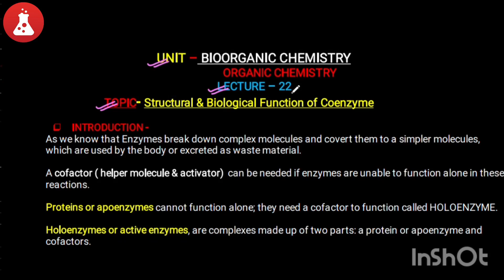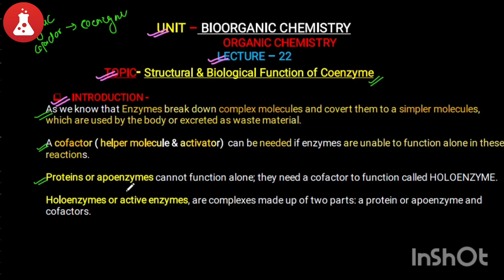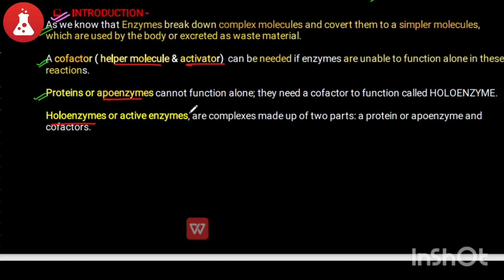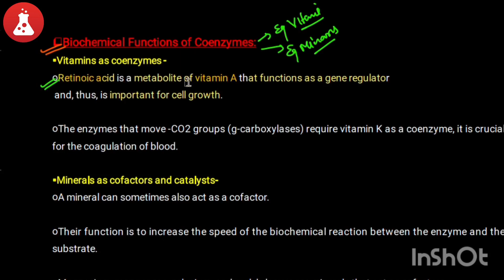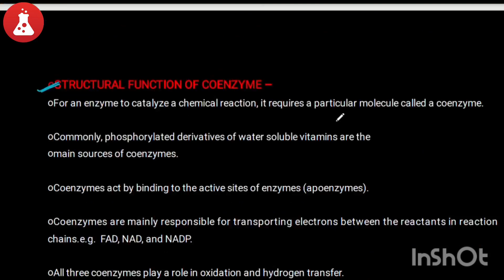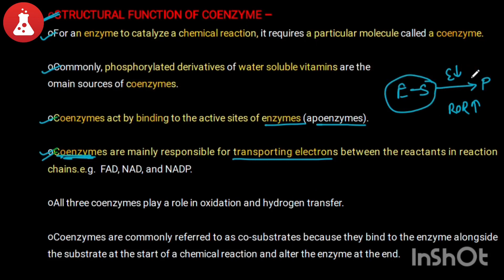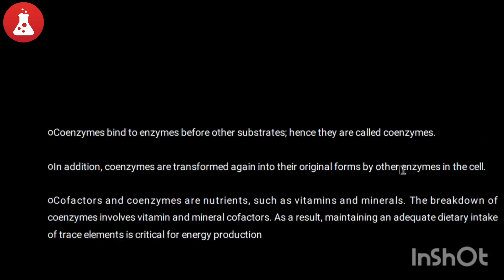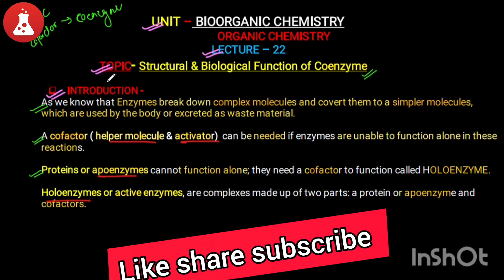Biological & Structural Function of Coenzyme